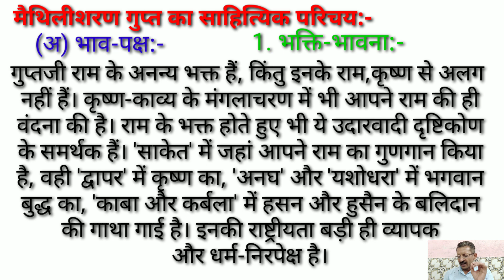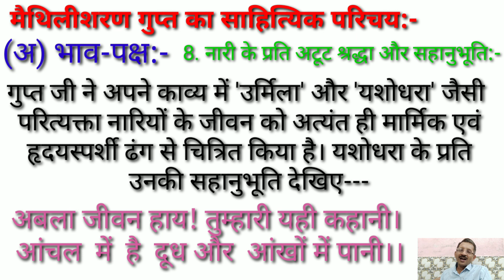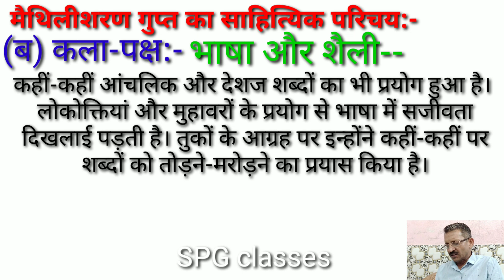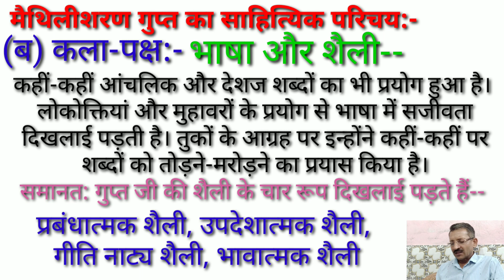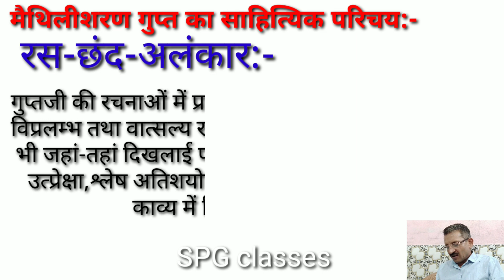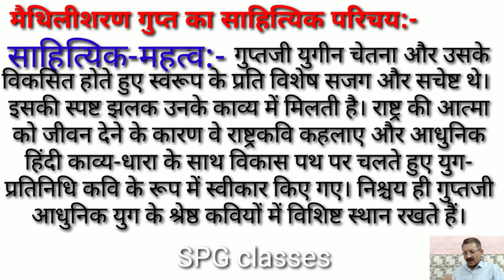maithili sharan gupt ka sahityik parichay||मैथिली शरण गुप्त का साहित्यिक परिचय, क्लास 12